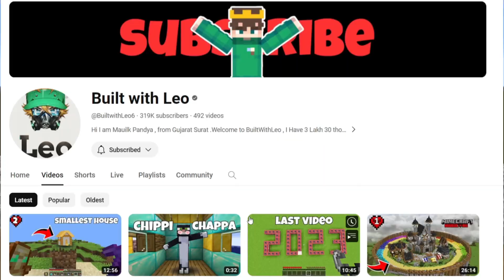My Application for Peral Smp | pearlsmp pearlsmpapplication@UnboundSky@MrErroR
This is The Best Application for Peral SMP form my side , I hope i would get select for Pearl Smp.